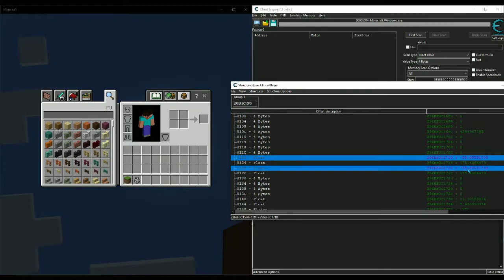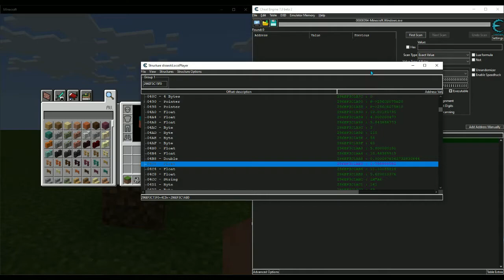Minecraft Bedrock Edition 1.16.221 All About LocalPlayer With Cheat Engine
LocalPlayer is an essential data structure to developing many mods/hacks and hacked clients. I'll be referring to it in other videos to come.
16777473